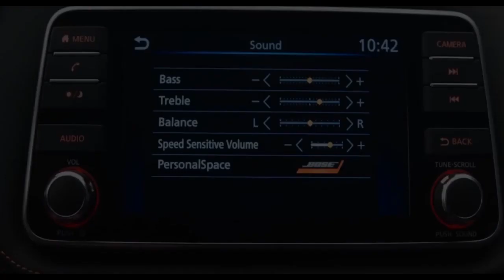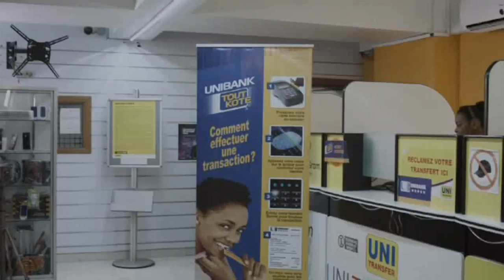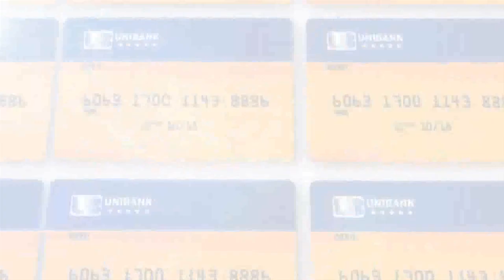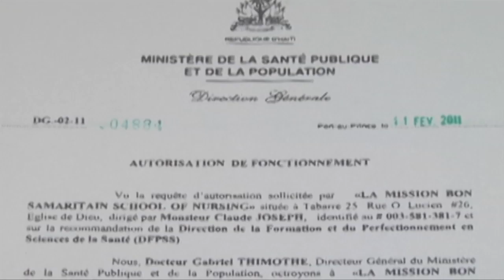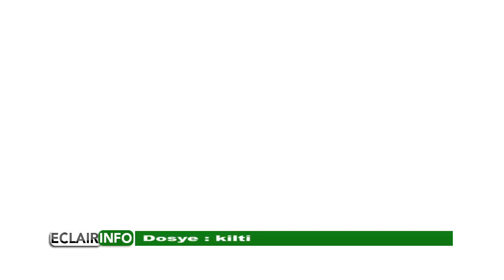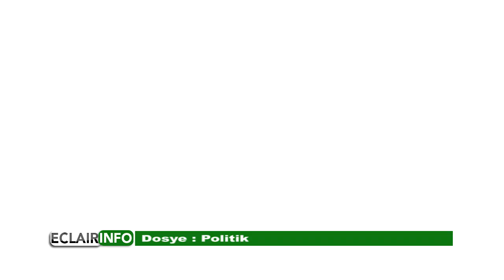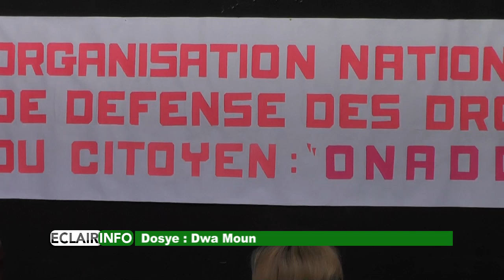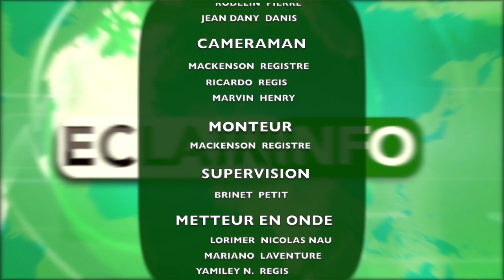Eclair Info 18 Juillet 2019